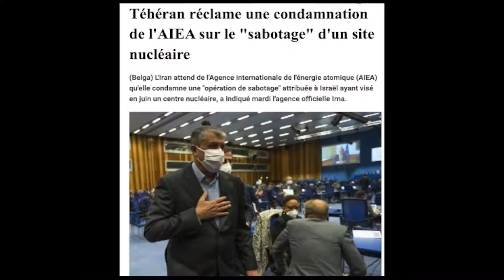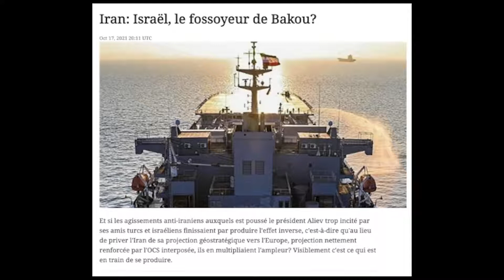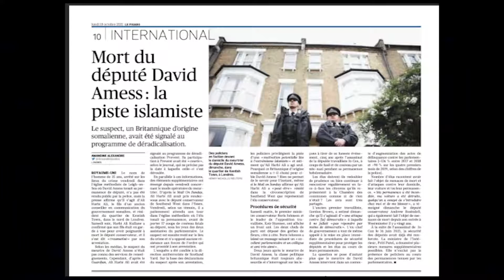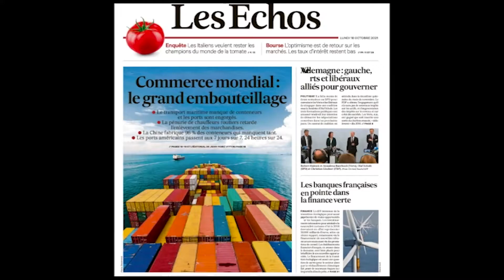دکه دوشنبه ۲۶ مهر